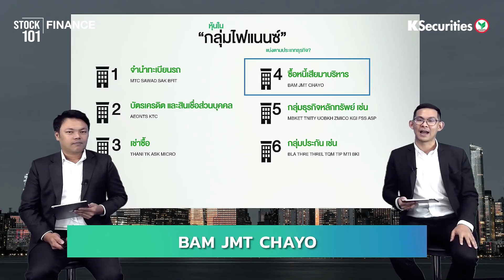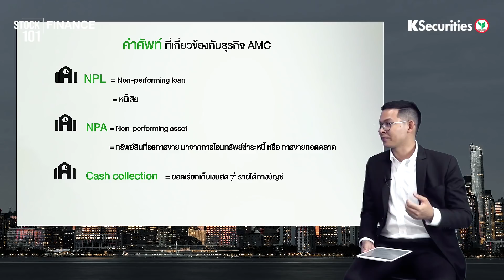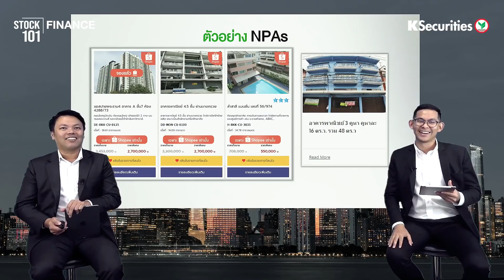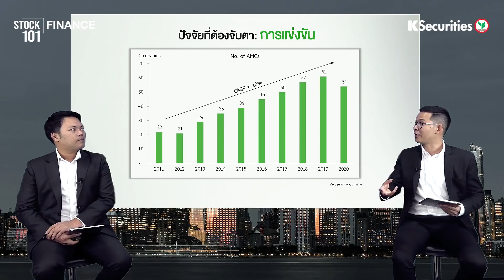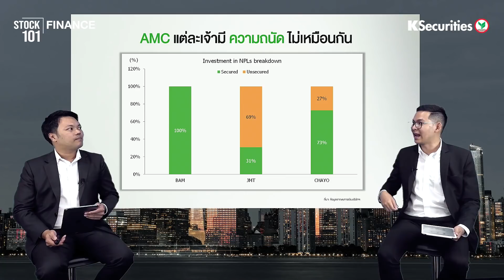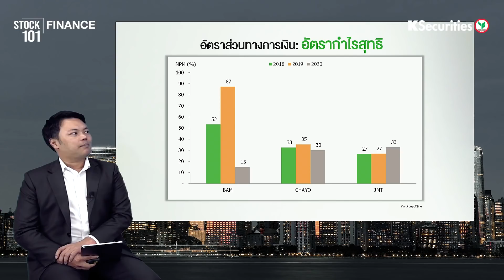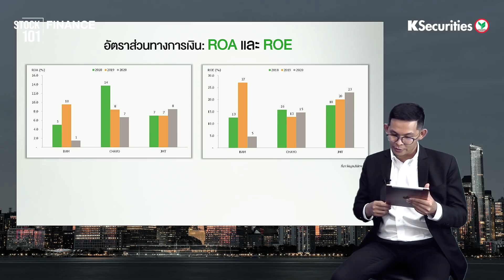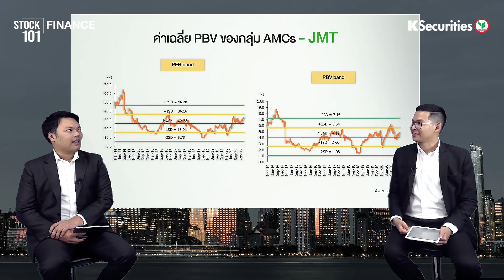🎥 STOCK101 EP.11 - เจาะลึกกลุ่ม AMCs "หุ้นซื้อหนี้" วิเคราะห์อย่างไรให้เข้าใจธุรกิจ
STOCK 101 รายการที่จะเล่าเรื่องหุ้นเป็นเรื่องง่ายสำหรับผู้เริ่มต้น สัปดาห์นี้วิเคราะห์กลุ่ม AMC 3 หุ้นใหม่ในกลุ่มไฟแนนซ์ ซึ่งได้รับความสนใจจากนักลงทุนเป็นอย่างมาในช่วงปีที่ผ่านมา การวิเคราะห์ธุรกิจหุ้นซื้อหนี้ กลุ่มนี้ต้องดูปัจจัยใดเป็นส่วนสำคัญสามารถพบคำตอบได้

📌รู้จักหุ้นในกลุ่ม AMCs
📌วิเคราะห์ความแตกต่าง BAM JMT CHAYO
📌การหา "มูลค่าที่เหมาะสม"

พบกับพิธีกร คุณนราธิป วงศ์ศิวรางกูร หรือคุณปอนด์ และนักวิเคราะห์รุ่นใหม่ในกลุ่มการเงินที่กำลังเป็นที่การจับตา  คุณไอซ์ กรกช เสวตร์ครุตมัต

📢ติดตามข้อมูลข่าวสารจาก KS ได้ที่: